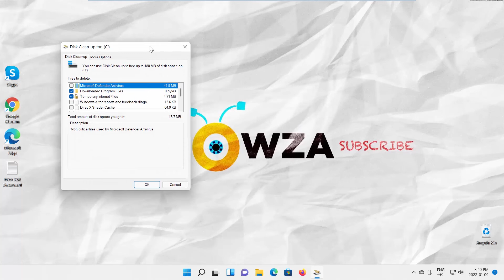How to perform a Disk Cleanup in Windows 11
Go to taskbar search. Type disk cleanup. Click on it to open.
A new window will open. Choose the drive that you need from the drop-down list. Click Ok. A new window will open. Click on Cleanup System files button. Select the drive from the drop-down list. Click Ok. Wait until is done.
The disk cleanup window will open again. Check the extra options that you want to cleanup. For example, Temporary files, Recycle bin, etc. Click Ok. Click on Delete files. Wait until is done.